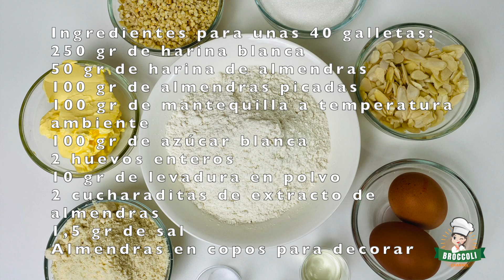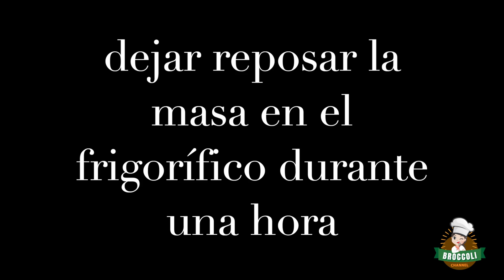Galletas con copos de Almendras | Receta Italiana original 🍪 🇮🇹 🍪 👩‍🍳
Ingredientes para unas 40 galletas de almendras:
250 gr de harina blanca
50 gr de harina de almendras
100 gr de almendras picadas en trozos grandes
100 gr de mantequilla a temperatura ambiente
100 gr de azúcar blanca
2 huevos enteros
10 gr de levadura en polvo
2 cucharaditas de extracto de almendras
1,5 gr de sal
Almendras en copos para decorar

Coloca el azúcar, la harina de almendras y la mantequilla a temperatura ambiente en el bol de la batidora y mezcla a velocidad media-baja hasta que quede suave.
Tan pronto como tenga una crema suave, agregue el extracto de almendra y un huevo a la vez hasta que se absorba por completo.
Luego agrega la harina blanca con el polvo de hornear y la sal, mezcla bien hasta que todo esté combinado a velocidad media.
Finalmente agrega las almendras picadas y vuelve a mezclar hasta tener una masa bastante firme.
Llegados a este punto, deja reposar la masa en el frigorífico durante una hora, tus bizcochos de almendra están casi listos, solo ten un poco de paciencia.
Pasado el tiempo de reposo, hacer bolitas de unos 3 cm con la masa, más o menos como una nuez, y pasar las bolitas por copos de almendras.
Coloca las bolas en una sartén, deja unos centímetros entre una galleta y la otra.
Hornee sus galletas de almendras en un horno precalentado a 180 grados durante 12/14 minutos.
Esta receta es una receta italiana muy antigua, tradicional, también puedes preparar esta galleta con almendras amargas en un porcentaje de 80% almendras dulces y 10% almendras amargas ...